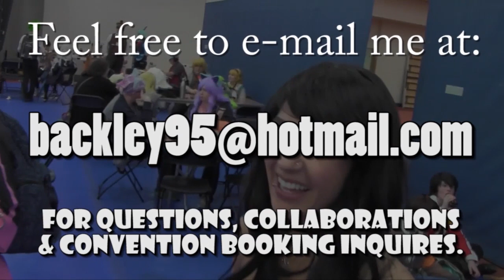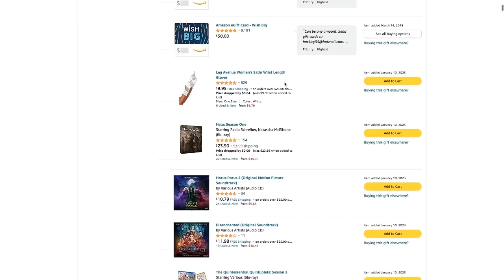Teenage Mutant Ninja Turtles: Mutant Mayhem - Ackleyattack4427’s Thoughts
Also, go check out Entertainment Community Fund and donate as much as you can to help support the strikes: